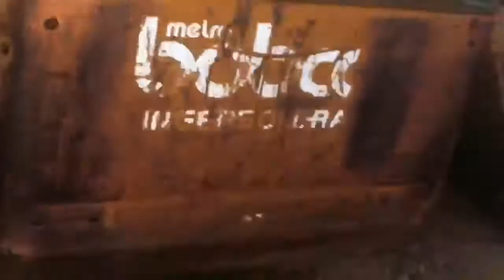Getting Our New Dog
Yup, Title says it all! Sorry for the bad audio at times just don't mind it.